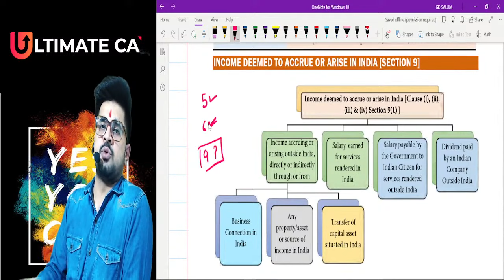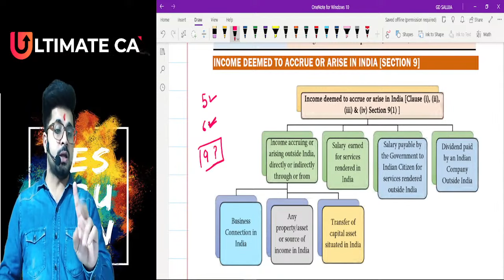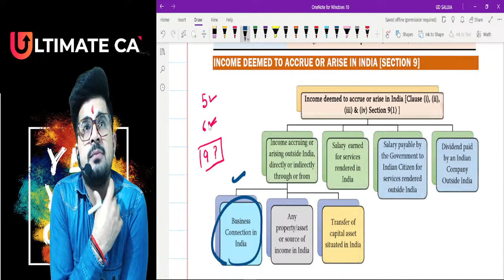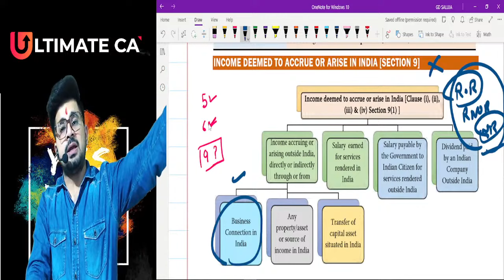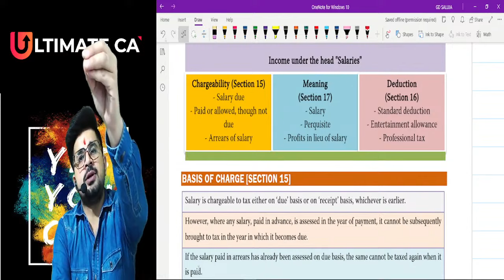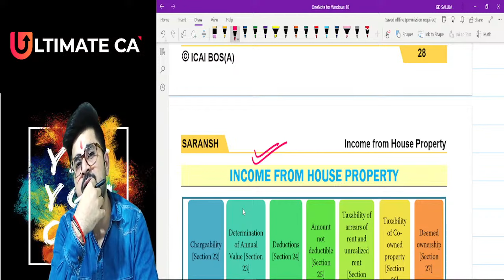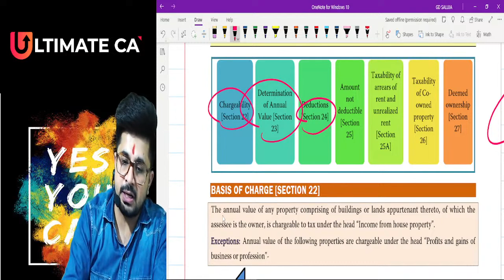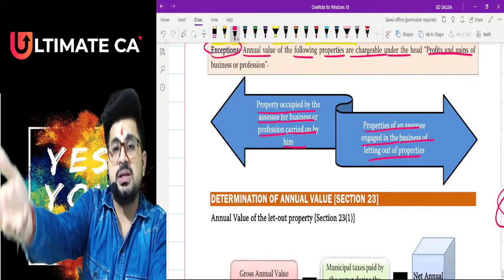🔴FREE Exam Oriented TAX Batch Class - 5🔴 | May/June 2024 | Fully Amended | CA Vivek Gaba